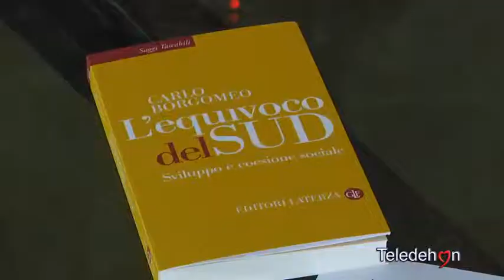BARLETTA: LA QUESTIONE MERIDIONALE NEL RICORDO DI FRANCESCO SALERNO